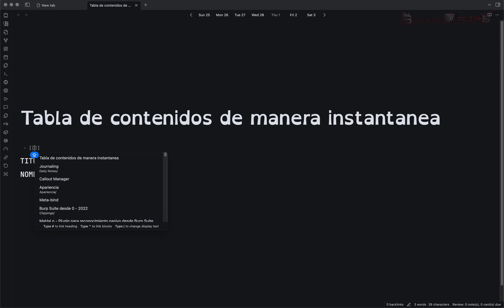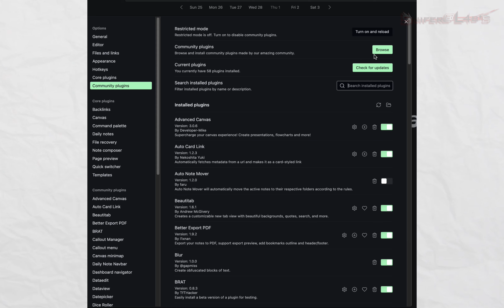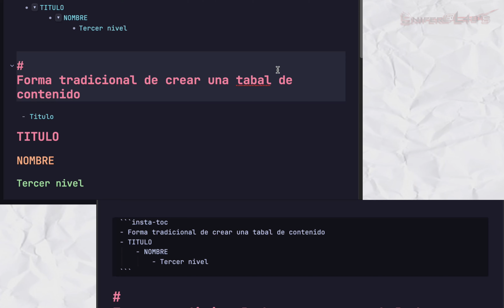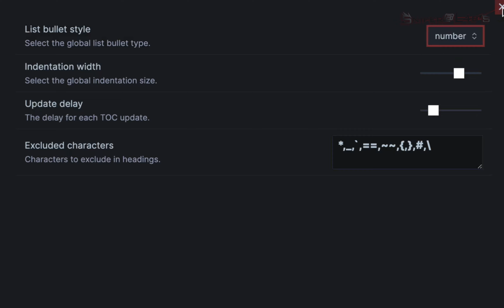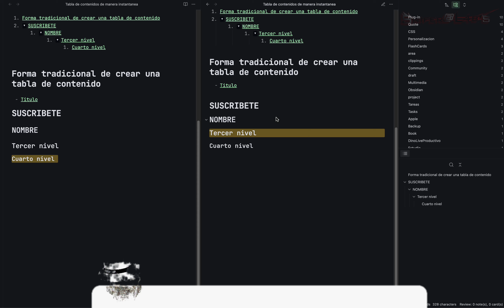Tablas de Contenido Automáticas en Obsidian (el Plugin perfecto)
¿Cansado de crear tablas de contenido manualmente en tus notas de Obsidian? Descubre el mejor plugin para generar tablas de contenido de manera automática y directamente en la misma nota.

En este video, te muestro cómo este increíble plugin hace el trabajo rápido, eficiente y sin complicaciones. Con un tiempo de aprendizaje mínimo, es perfecto tanto para principiantes como para usuarios avanzados.

00:00 - Introducción
01:04 -  Instalación del plug-in
01:40 - Configuración de Insta Toc
02:10 - Uso de Insta TOC
04:34 - Despedida y próximo video.

📌 Te gustaría apoyar la creación de contenido sobre Obsidian invita un café

¿Tienes alguna pregunta o sugerencia? Déjalas en los comentarios.

📌 Quieres que te acompañe con la creación de tu bóveda o una sesión personalizada mira este enlace.

¿Que te parece el proceso que realizamos en el video?

🎙️ Podcast Mi Cerebro Errante
¡Únete a nosotros en "Mi cerebro Errante" para descubrir cómo puedes hacer más con menos tiempo y lograr tus metas de manera eficiente!

Tienes dudas de Obsidian puedes hacerlas y resolvemos en el Live por Twitch